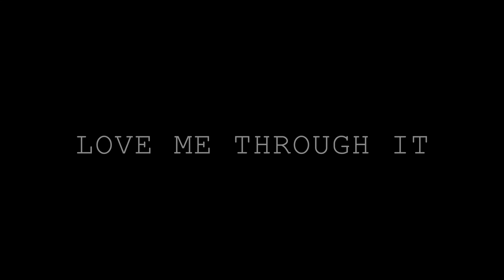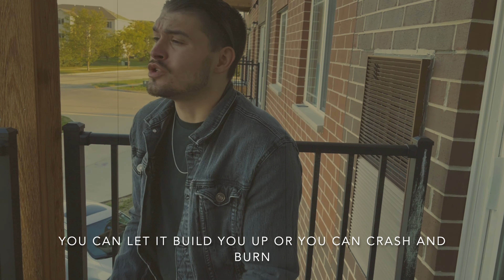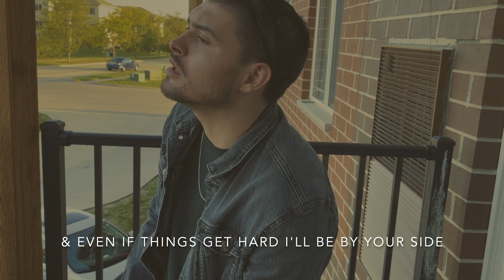Ryan Bronson - Love Me Through It (Official Visualizer) (Prod. By Jake Daniels)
Ryan Bronson
Love Me Through It
Prod. By Jake Daniels